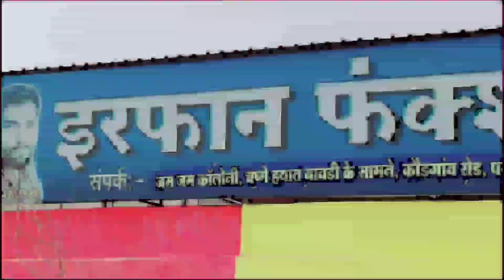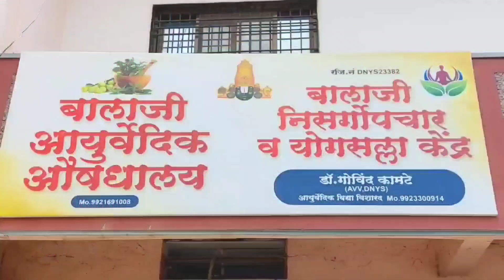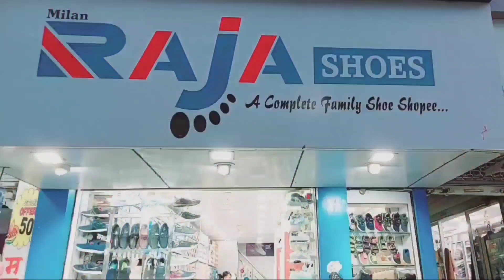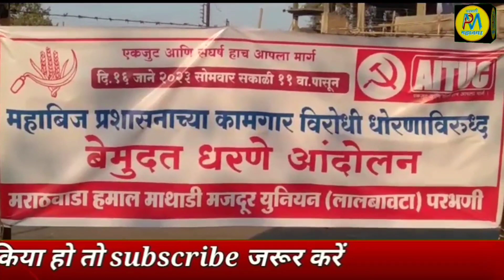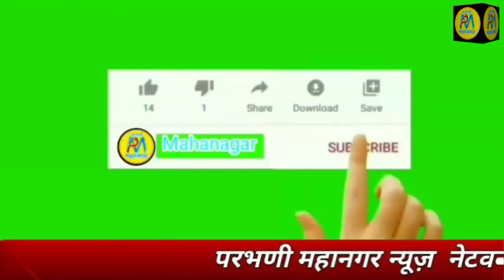16 Jan | ARTOऑफिस के अधिकारी पर अपराध दर्ज करने की मांग | उर्स को लेकर जिला प्रशासन की बैठक संपन्न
तुराबुल हक्क रहे के उर्स को लेकर जिला प्रशासन की बैठक संपन्न:दुकानों की हर्रासी रद्द करने की बेपारियों ने उठाई आवाज़
ARTOऑफिस के अधिकारी पर अपराध दर्ज करने की मांग
महाराष्ट्र समुदाय स्वास्थ्य अधिकारीयों का काम बंद अंदोलन
कोच शकील सर का सत्कार
मराठवाड़ा हमाल माथाडी मजदुर युनियन का धरना अंदोलन

►SOCIAL MEDIA •

.9423443436